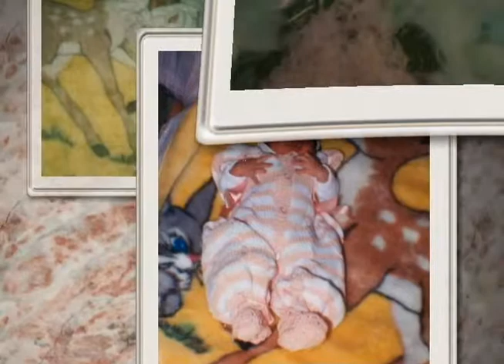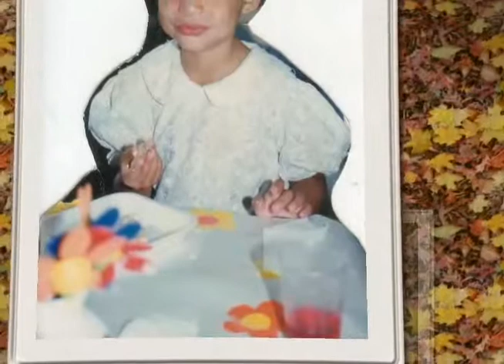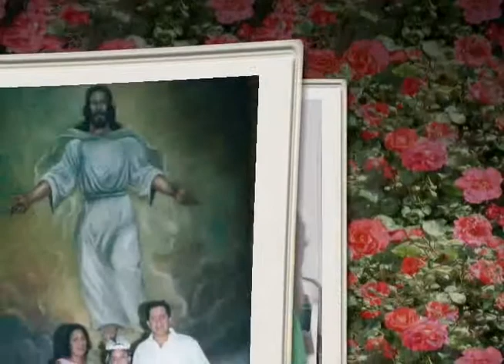XV ITZEL FOTOGRAFIAS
FOTOS DE ITZEL